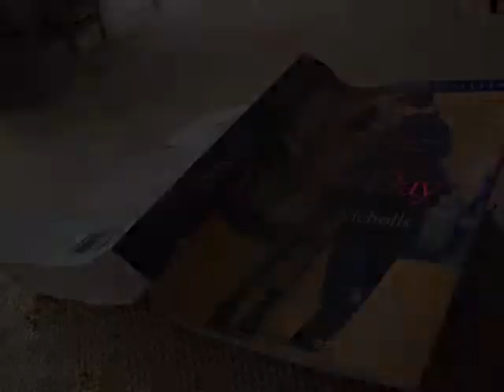Go Home Lake, Labour Day Long Weekend 2011 - Sail Away with Me (David Gray)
Go Home Lake, Muskoka Region